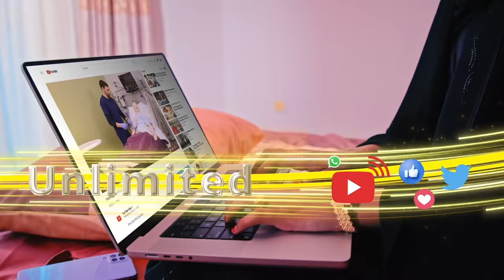Gudoomiyaha Urrurka Saxafiyiinta Somaliland oo ilmada ceshan kari waayey madashii Maxamed Haldoor.